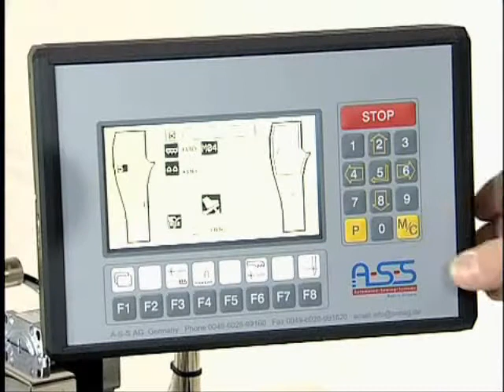BASS 6300 Joining in and out seam